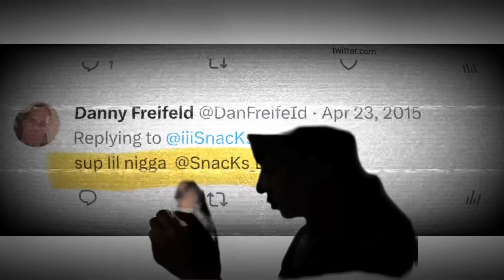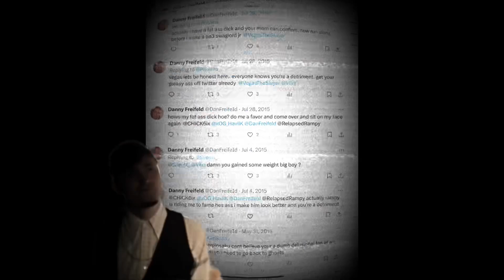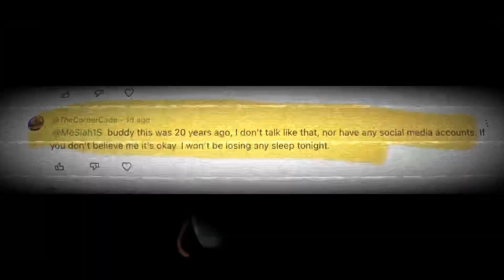30 Days of Silence: @Arcade1UpOfficial Unfulfilled Promise - The Frustrating Wait Lack of __.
In this video, I share my disappointing experience using visual art. A1UP, Despite reaching out via email to address a serious issue, my emails were ignored after I was told they would look into the matter. To make matters worse, an employee responded with an “lol” in regard to a matter involving bigoted comments made by an individual seeking sponsorship and they hosted in the past. This raises concerns about the company’s professionalism and customer service. I hope this video brings attention to the situation and encourages the company to address these issues appropriately. Have you faced similar challenges with customer support? Let’s discuss how companies can improve their communication and handle sensitive matters more responsibly.